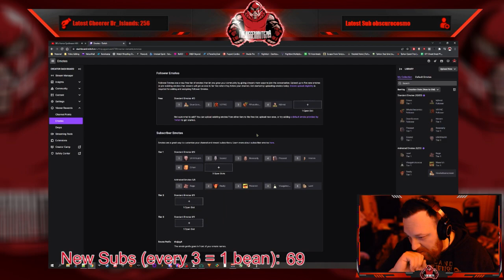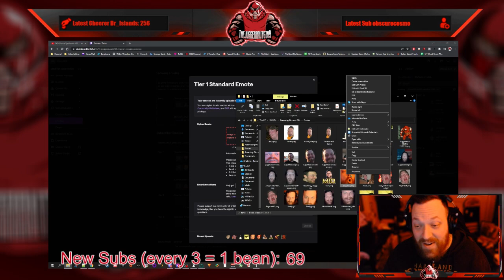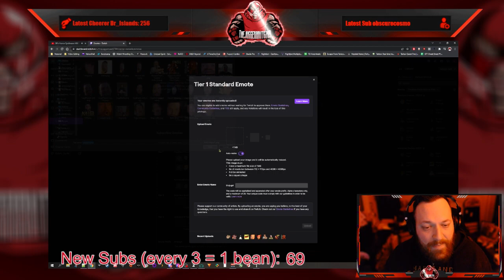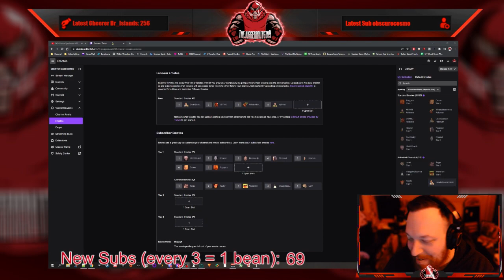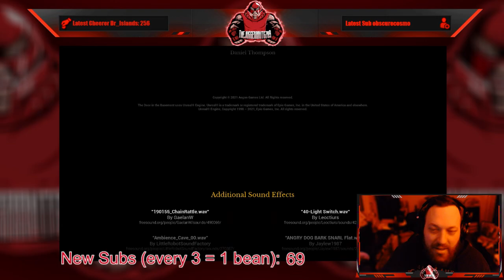Full Stream - March 13, 2022 - (The Door in the Basement)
Recording from March 13, 2022 over on Twitch. Jugg plays TheDoorInTheBasement!